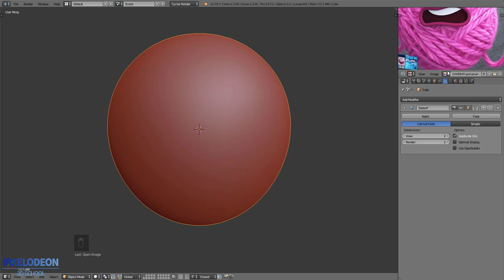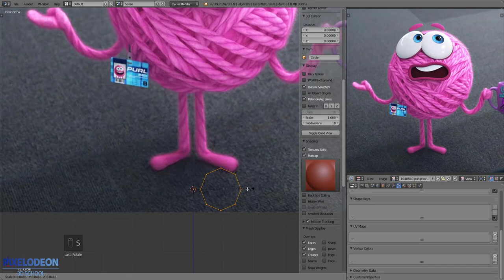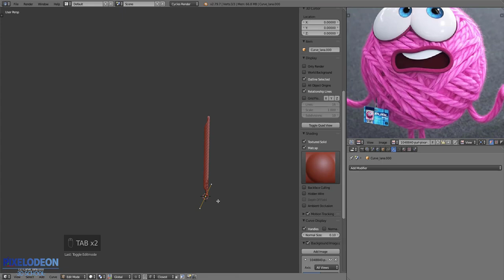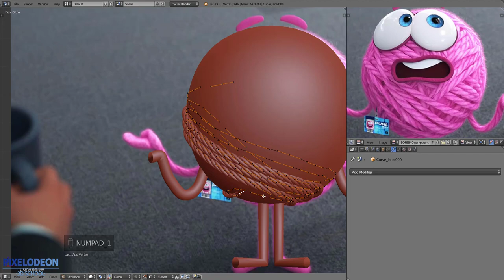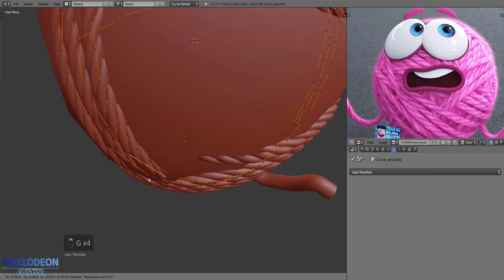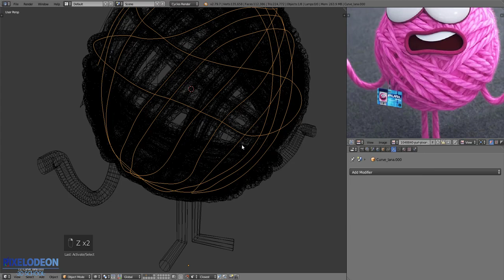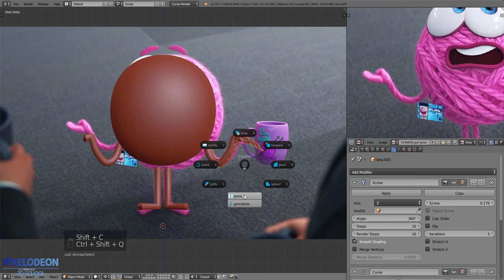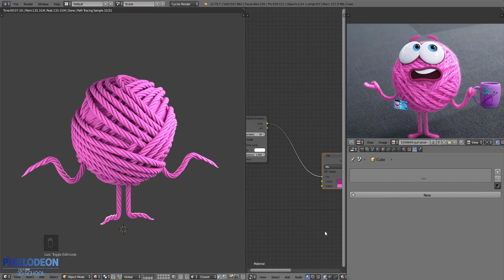Modelado en BLENDER Personaje 3D Purl Parte 1 //PIXELODEON 3D School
Parte 1 Modelado del Personaje 3D del cortometraje de Pixar Purl.

Software: Blender 2.79b